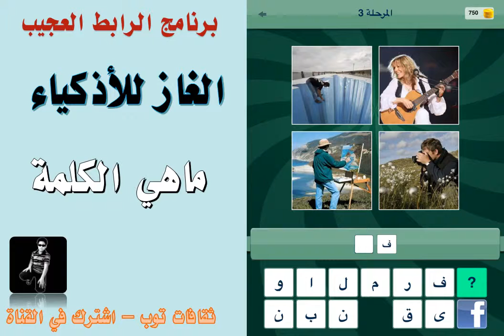لغز ما الرابط بين الصور 3